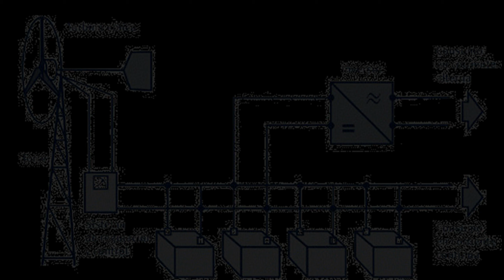Aerogeneradores para viviendas aisladas | Presentación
¡Genera electricidad gratuita a cualquier hora del día gracias a la fuerza de viento! Te presentamos nuestra estupenda gama de molinos de diversas potencias especialmente diseñados para viviendas, granjas, huertas y demás ubicaciones sin conexión a la red eléctrica.  Puedes instalarlos muy fácilmente para funcionar solos o como el apoyo a tu sistema de placas solares con baterías.

Todos los generadores incluye un regulador de carga compatible y, opcionalmente, un mástil de 3 ó 6 metros, según la necesidad del usuario.